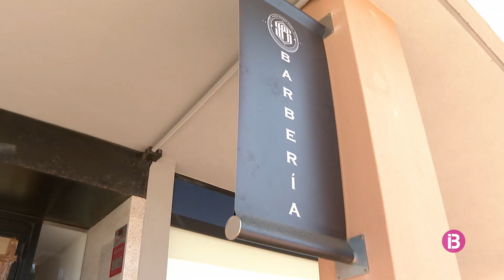Preocupació entre els vesins i comerciants des Castell per l'onada de robatoris al municip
El lladre reincident ha estat detingut en quatre ocasions, però la baixa quantia dels furts fa que surti en llibertat a les poques hores